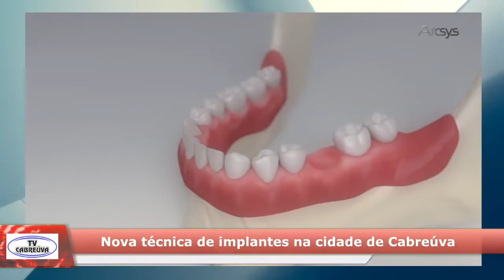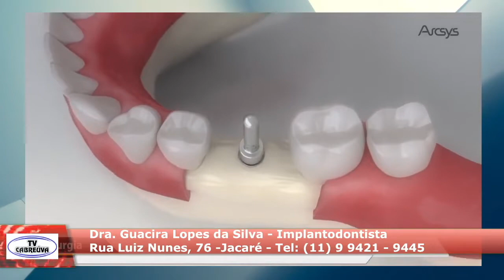Dra Guacira Lopes da Silva - TV Cabreúva Notícias 03 09 21